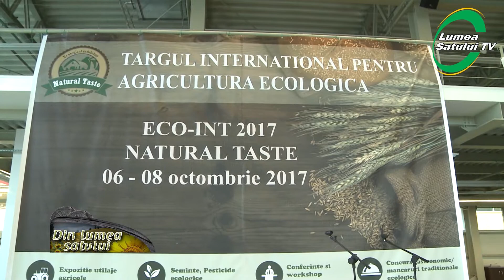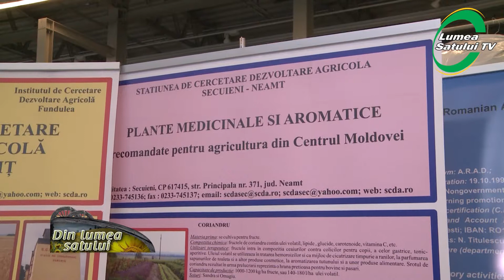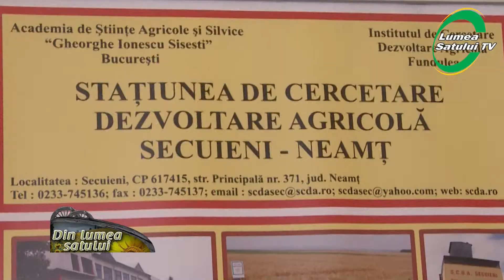ECO-INT, târgul internațional de agricultură ecologică – partea I